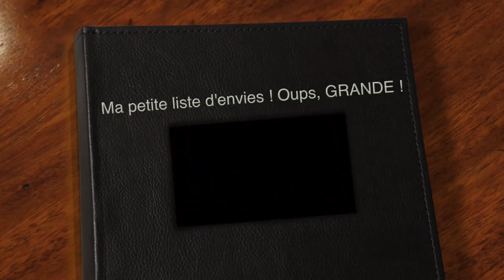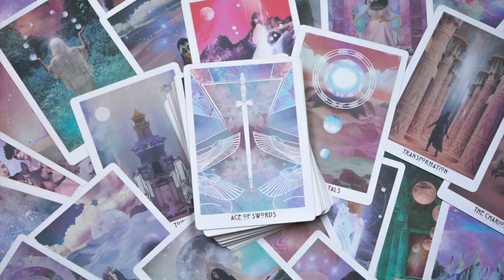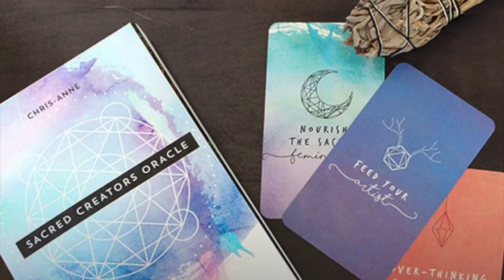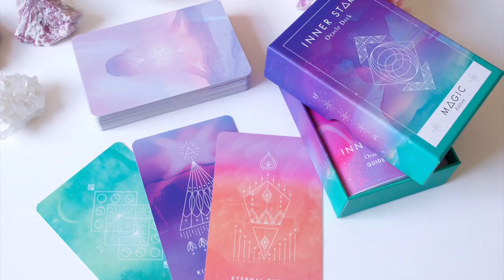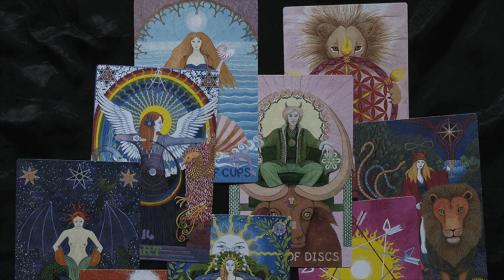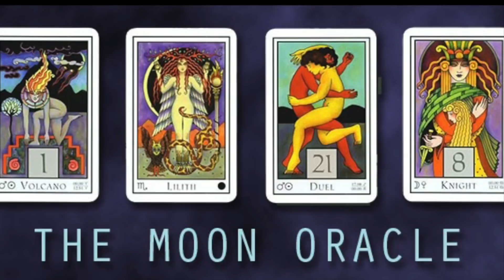Jour 15 - Ma minuscule liste d'envies de 13+ jeux !